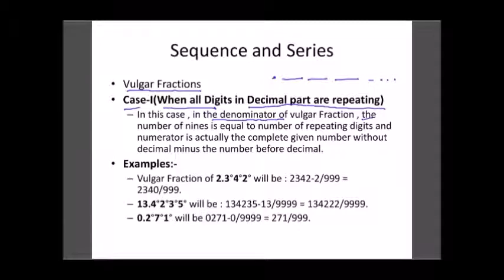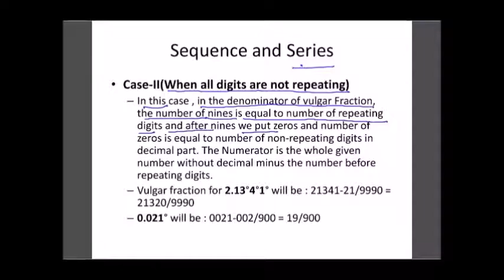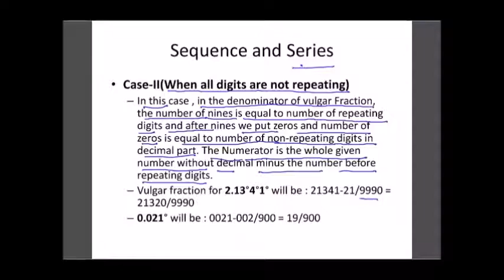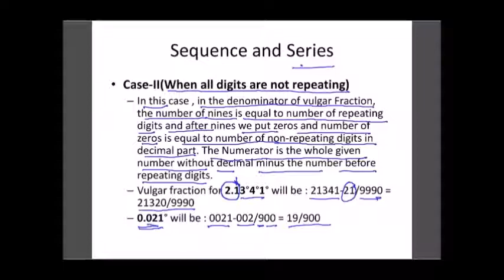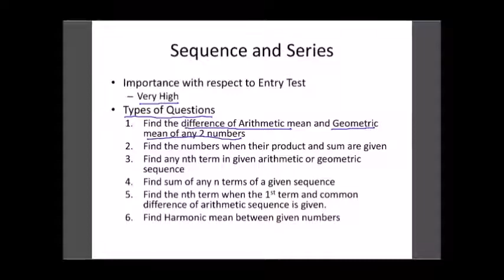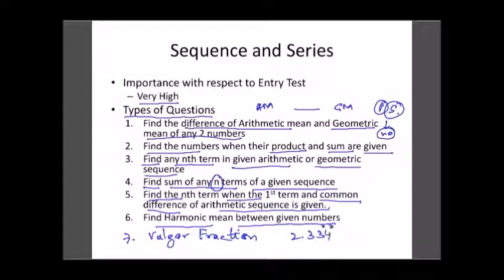FSc I Sequence and Series Part 2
Entry Test Preparation for Mathematics FSc-I Chapter 6 Sequence and Series